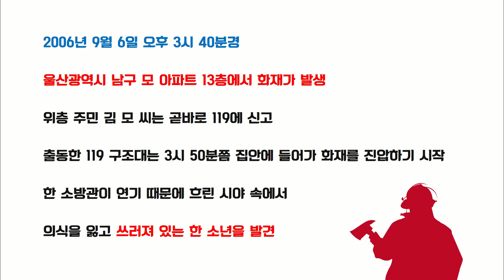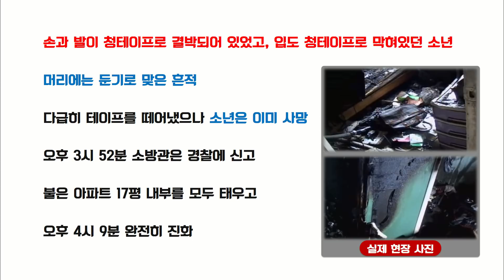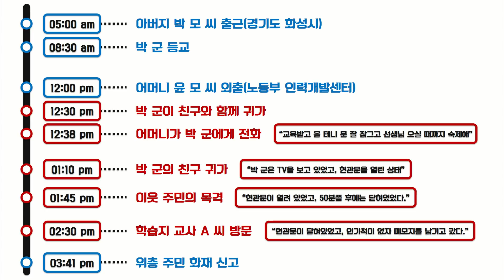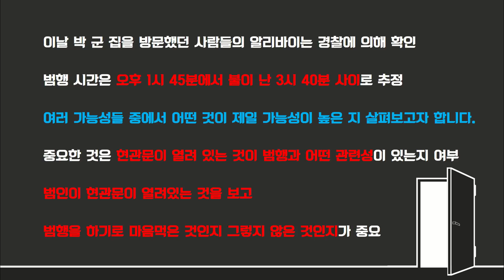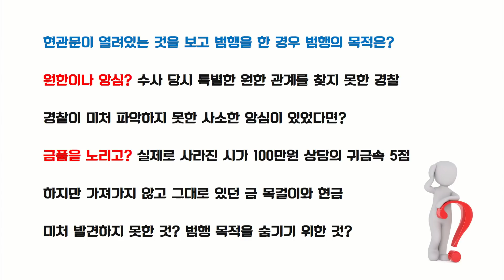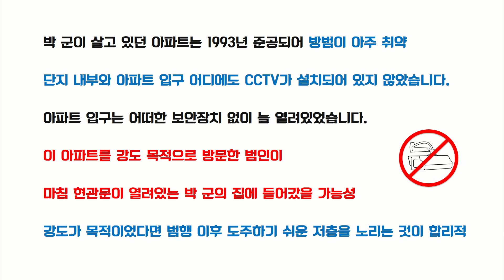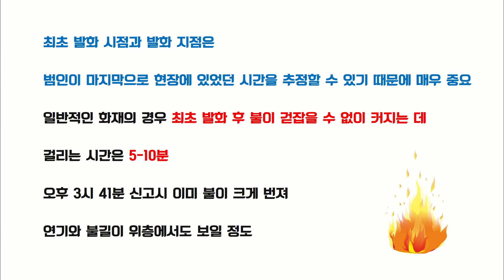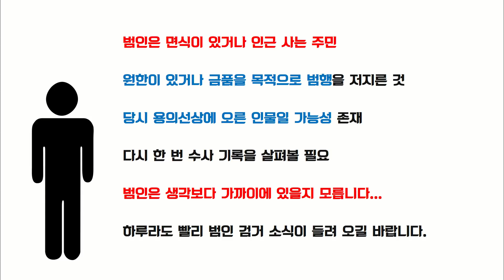[참맛의 미제사건파일] #13. 범인은 가까이에 있다. (울산 초등학생 방화 살인사건)